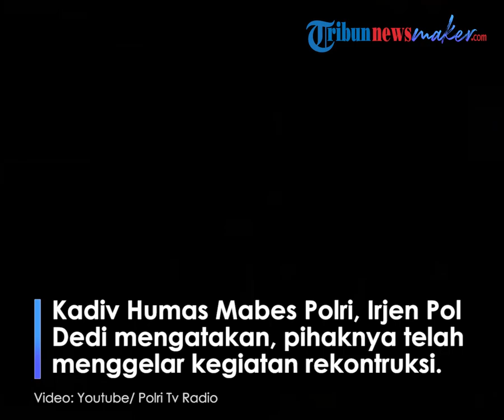Bareskrim Polri Perpanjang Masa Penahanan Ferdy Sambo dan Tersangka Lain Kasus Brigadir J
TRIBUN-VIDEO.COM, JAKARTA - Bareskrim Polri perpanjang masa tahanan Irjen Ferdy Sambo selama 20 hari mendatang paska dijadikan tersangka penembak Brigadir Yosua Hutabarat.

Direktur Tindak Pidana Umum (Dirtipidum) Bareskrim Polri, Brigjen Pol Andi Rian membenarkan telah menambah masa penahanan tersangka Irjen Ferdy Sambo.

"Sudah diperpanjang lah, 20 hari saja, sudah yang pertama (pengajuan perpanjangan masa tahanan yang pertama)," ujar Andi, Rabu (31/8/2022).

Namun demikian, Andi tidak ingat persis kapan masa perpanjangan masa tahanan itu dilakukan oleh pihaknya.

"Saya enggak inget tanggal sih," tegasnya.

Sebelumnya, Penyidik Bareskrim Polri telah selesai menjalani rekontruksi kasus pembunuhan Brigadir Yosua Hutabarat di rumah Irjen Ferdy Sambo Saguling dan Kompleks Polri Duren Tiga, Jakarta Selatan pada Selasa (30/8/2022) sekitar pukul 17.00 WIB.

Kadiv Humas Mabes Polri, Irjen Pol Dedi Prasetyo mengatakan, pihaknya melaksanakan kegiatan rekontruksi selama 7,5 jam di tiga lokasi.

Menurutnya, dari tiga lokasi yang dilakukan rekontruksi, satu diantaranya merupakan pengganti yaitu di Magelang, Jawa Tengah.

Sebab, aparat kepolisian tidak menggunakan tempat kejadian perkada (TKP) Magelang dan menggantinya di Saguling.

"Sesuai dengan komitmen pak Kapolri, Timsus diperintahkan untuk setransparan mungkin di dalam menjalankan rekontruksi di waktu 7,5 jam tersebut," kata Dedi di Duren Tiga.

Dedi melanjutkan, pihaknya lebih dahulu melakukan oleh TKP peristiwa di Magelang, Jawa Tengah di Saguling pukul 10.00 WIB.

Empat tersangka dihadirkan dalam rekontruksi yang berlangsung hari ini yaitu Irjen Ferdy Sambo, Bripka Ricky, Putri Candrawathi dan Kuat Maruf.

Sedangkan, Bharada E tidak dihadirkan demi menjaga justice colaborator agar kasus kematian Brigadir Yosua semakin terang benderang.

"Di TKP Saguling ada 36 adegan sudah diperagakan para tersangka dan saksi terkait," tuturnya.

Kemudian, di lokasi terakhir Duren Tiga ada 27 adegan diperagakan oleh para tersangka pembunuh Brigadir Yosua.

Jenderal bintang dua itu mengaku, isntitusi Polri sudah berusaha setransparan mungkin dalam menjalankan rekontruksi.

"Semua pihak terus mengikuti dari TKP pertama, kedua dan ketiga termasuk pengacara tersangka," tutur Dedi.

Pada kesempatan itu, Brigjen Pol Andi Rian mengaku tak bisa menghitung jumlah barang bukti kasus kematian Brigadir Yosua.

"Kalau senjata yang sudah kita sita itu ada dua pucuk," katanya.

Kemudian, untuk alat bukti yang dimiliki penyidik sesuai dengan Pasal 184 harus ada lima yang dimiliki.

Tapi dalam peristiwa kematian Brigadir Yosua di sana, Bareskrim Polri sudah mengantongi empat alat bukti.

"Tapi satu kita abaikan keterangan terdakwa. Paling tidak penyidik sekarang sudah memiliki keterangan saksi, keterangan ahli, surat petunjuk dan sudah empat," tegasnya.

Sebelumnya, Satu orang tersangka bernama Kuat Maruf sempat membawa senjata jenis pisau yang disimpan dari Magelang, Jawa Tengah sampai Jakarta.

Hal itu diketahui saat tersangka kuat menjalani rekontruksi kasus kematian Brigadir Yosua Hutabarat di rumah dinas Irjen Ferdy Sambo Kompleks Polri Duren Tiga, Jakarta Selatan pada Selasa (30/8/2022).

Direktur Tindak Pidana Umum Bareskrim Polri, Brigjen Pol Andi Rian mengatakan, pihaknya akan mengonfrontir lima orang.

Sebab, kelimanya ini ikut dalam rombongan dari Magelang, Jawa Tengah sampai ke Jakarta pada Jumat (8/7/2022) lalu.

"Besok konfrontir ada lima orang, PC, Susi, Kuwat, Ricky, Richard ini semua yang ada di Magelang," ucapnya.

Menurutnya, pemeriksaan ulang terhadap lima orang tersangka ini untuk menyamakan keterangan saat ada di Magelang.

Sehingga, dalam proses penyidikan tidak ada masalah dan pihaknya akan menuangkan dalam berita acara pemeriksaan kematian Brigdir Yosua.

"Iya, dalam konfrontir mereka memang ada pihak yang menolak terutama dari pihak FS, dia nolak, kalau dia nolak berarti kan kita pakai pemeran pengganti dong," tuturnya.

Artikel ini telah tayang di WartaKotalive.com dengan judul Bareskrim Polri Perpanjang Masa Tahanan Ferdy Sambo, Lupa Tanggal Habisnya,
Penulis: Miftahul Munir | Editor: Valentino Verry